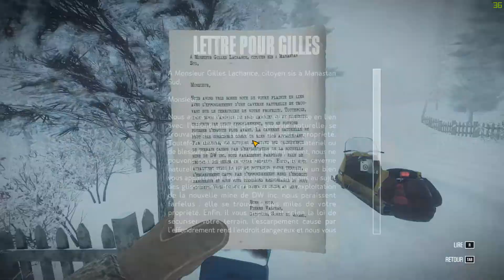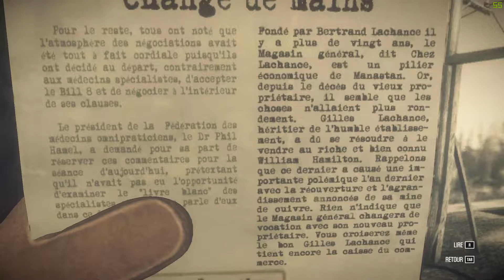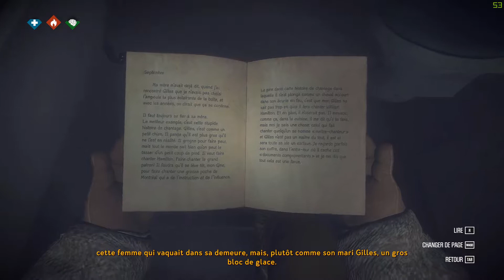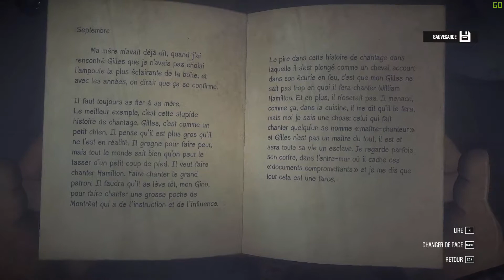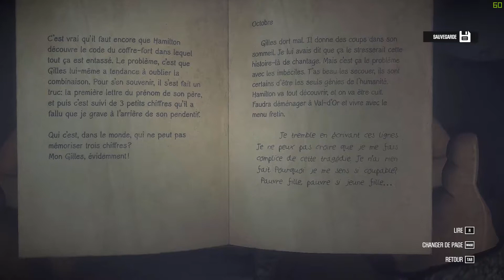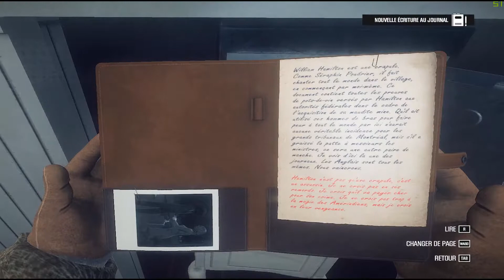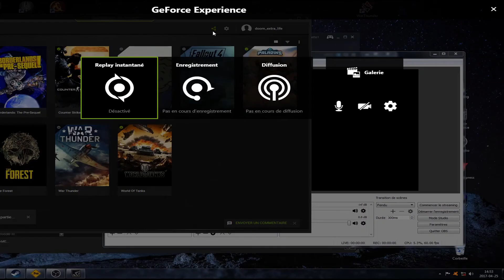Let's play KONA playtrought français Ép.6/La malchance des Lachance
bienvenue das mon sixième épisode de KONA
Je vous présente Kona, un jeu indépendant Québécois d'Aventure, d'Enquête et de survie. L'histoire se déroule en 1970 au Québec.Nous suivons l'histoire de Carl, un vétéran de la guerre de Corée devenu détective privé qui est engagé par un riche anglais, William Hamilton, pour ce qui semble être des charges de vandalisme.

Dans cet épisode, nous visitons la maison des Lachance et y decouvrirons peut-être plus d'information sur le sort de Manastan sud

Je découvre le jeu en même temps que vous, alors SPOILER ALERT.